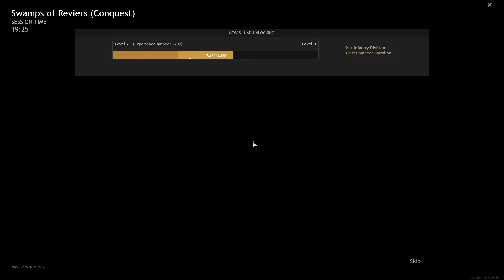Enlisted - Swamps of Reviers - 0.1.14.36 - (04.03.2021)